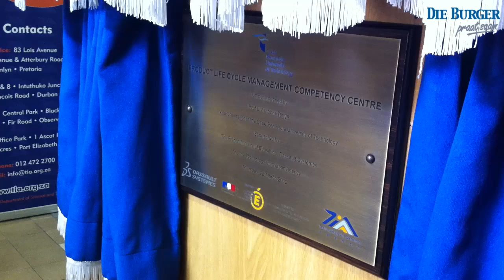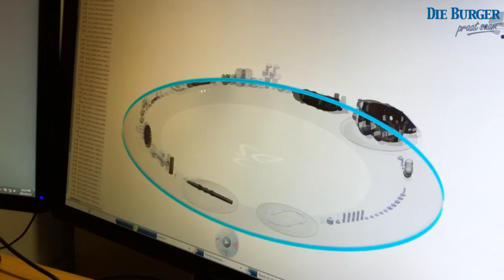Virtuele kennis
Die nuwe Product Lifecycle Management Competancy Centre (PLMCC) is gister by die Kaapse Skiereiland Universiteit van Tegnologie (KSUT) bekendgestel. Die doel daarvan is om studente in die ontwikkeling van virtuele produkontwikkeling op te lei sodat die gebruik van prototipe-produkte uitgeskakel kan word.